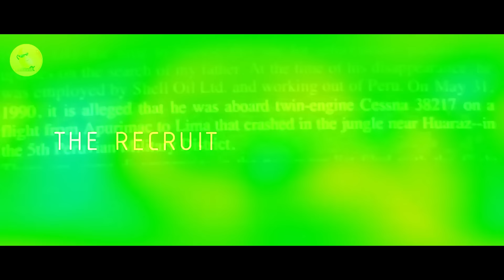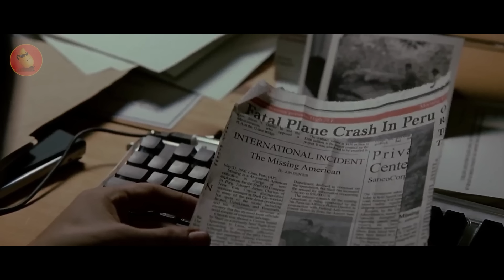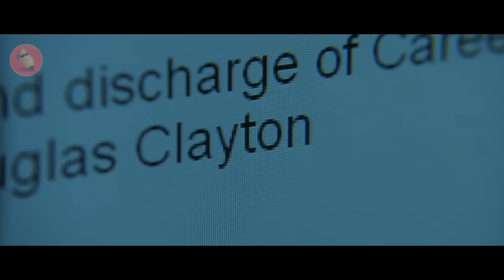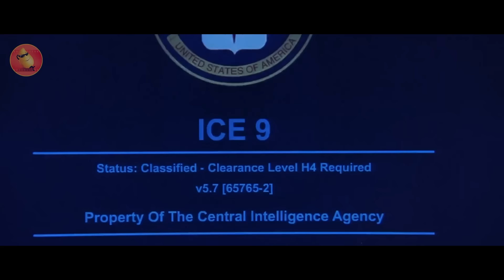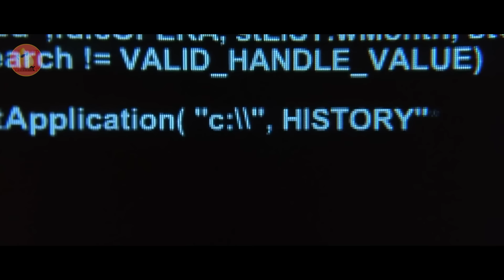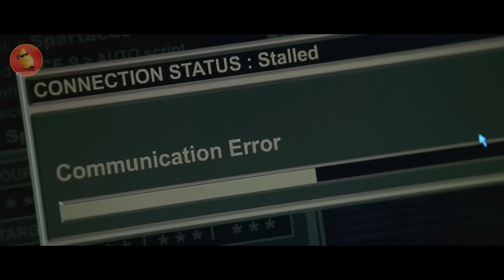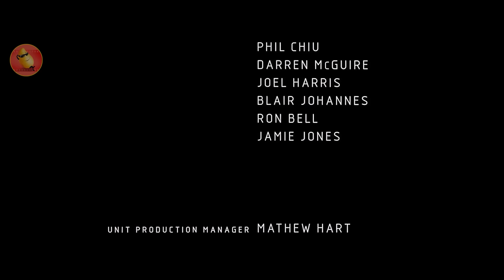จากเด็กเนิร์ดสุดธรรมดา กลายเป็นสายลับที่เก่งที่สุด! (สปอยหนัง) the recruit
Youtube premium ของแท้ ราคาถูก
ดูยูทูปจุใจ ไม่มีโฆษณาคั่น แถมยูทูปมิวสิค
ฟังเพลงเพลินไม่มีสะดุด สมัครทีเดียวได้สองต่อ
มีทั้งระบบ ios และ android  สมัครง่าย
ยกเลิกได้ทุกเวลา โดยมีแอ้ดมินบริการทุกขั้นตอน
โปรโมชั่นพิเศษ เพียงเดือนละ 55 บาทเท่านั้น!
บอกมาจากช่อง Mangoman ลดจ่ายเพียงแค่ 50บาท!
คิวอาร์โค้ด ที่ขึ้นบนหน้าจอ หรือแอ้ดไลน์ @bowchi5
หรือง่ายกว่านั้น คลิกที่ลิ้งนี้เลยงับ
ซึ่งตัวผมก็ใช้มานานแล้ว บอกเลยว่าดีมากๆเลยครับ ^_^

เลี้ยงกาแฟแอด ให้มีแรงตัดต่อ สนับสนุนได้ครับ ^_^

 the recruit 2003
imdb 6.6/10
Rotten นักวิจารณ์ 43% คนดู 58% ชอบประมาณนึงเลย